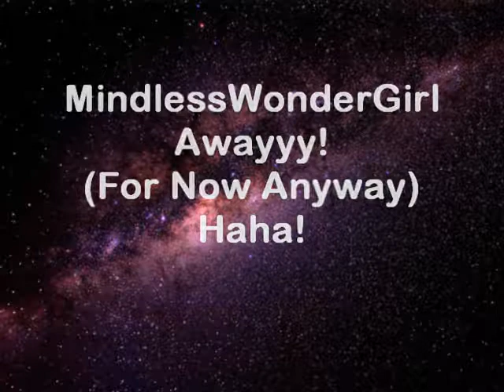"Written In The Stars" Chapter 35: Facing Demons (Part 2/4)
...(Continued in Melody's P-O-V)

I went upstairs and began to get ready to go to school. I needed to figure out how to I was going to fix my school problem. As I brushed my teeth, I back tracked to where it all began.

"Prodigy, I miss you. Call me back when you get this message."

I hung up and redialed his number again in hopes that he would answer. He didn't...

I spit and continued brushing and thinking.

I called Ray-Ray. He was someone who I usually talked to when I wanted to blow off some steam about Prod so if I was ever upset about something, the word would get back to him easily. Somehow, he talked me into coming over.

I spit once more and rinsed out my mouth, proceeding with the exploration of my thoughts after stripping and getting into the shower.

"Glad you could make it," he said with a smile on his face.

I entered his home then he led me up to his room. I had a seat on his bed and collected my thoughts. I began to tell him everything.

"I'm just... I'm so sick of this roller coaster that Prodigy is creating in my life. I don't know what he wants. One minute he's all over me and the next minute, I don't even exist! I don't even think he knows what he wants!" I complained.

"Looks more like Prod doesn't know what he has," I looked at Ray and he came closer to me.

The warm water beads hit my skin, relaxing me. The steam heated up the bathroom as I proceeded to back track on the moment Ray and I were intimate for the first time.

"What does he have?" I asked looking in the eyes, hoping deep down to get rid of my insecurities.

"Someone that's beautiful, talented, and intelligent. A girl that deserves to be treated better. A girl who's probably been hurt before and is just looking for someone to kiss the pain away..." He whispered.

His hands were on my thighs and I didn't even care. He, in that instant, just told me everything that I wanted to hear. And as he inched closer and closer, Prodigy faded deeper and deeper into the back of my mind. He kissed me and I went with it. I pulled his shirt off... he slowly took off mine... he kissed me down my neck and along my collar bone, biting on my bra strap and slowly pulling it down, doing the same for the next side only to unhook it... I let it fall. I let out breaths of pleasure when he began to use his tongue. And with each piece of clothing removed, each position used, each moan I let slip... my list of regrets grew longer.

When I dismounted myself from on top of him, I laid back on his bed.

"Ray..." I said.

"Yeah?"

"This... This didn't happen, okay?"

He took a moment to respond back, "You should probably go then."

I honestly didn't want to leave, but he was right. So I put my clothes back on and went home.

I turned off the water and stepped out of the shower. I wrapped a towel around my upper body then washed my face off. I lifted my head then looked in the mirror, water still dripping from my face.

If I had never done that with Ray, maybe Prod wouldn't have been searching for someone new. Maybe he would have still been mine... Maybe Courtney and I would have been friends.

I dried my face then went to get dressed. Maybe I should talk to Prodigy first. I need to know if there would have been a way to stop this. Maybe I can reverse it that way.